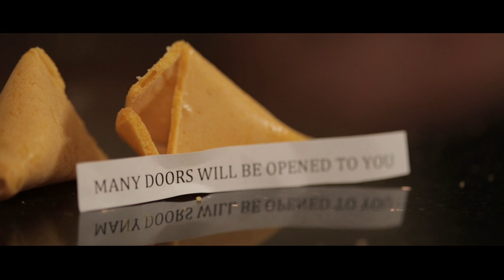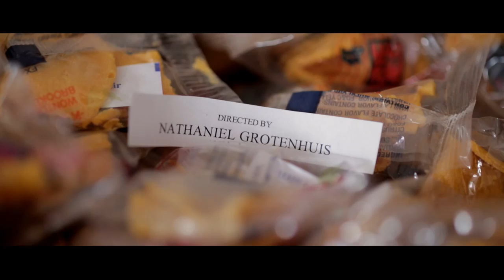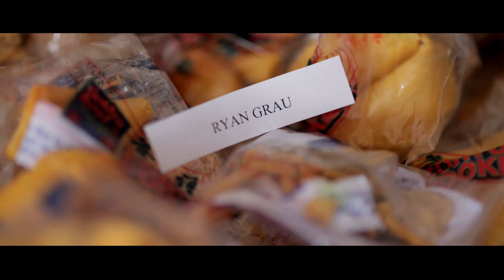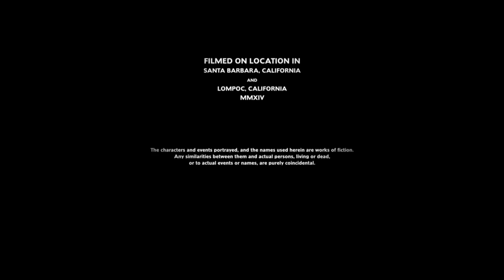Chasing Fortune - Short Film 2015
What if your wife was kidnapped, your son doesn't recognize you, and fortune cookies are falling from the sky?

Chasing Fortune is a Santa Barbara City College student production.  Official selection of the Santa Barbara International Film Festival.

Directed by Nathaniel Grotenhuis
Produced by Sara Törnwall and Randi Dela Rosa

Starring Timothy Roscoe and Dianne Fredrickson